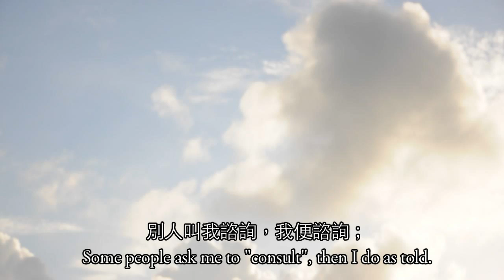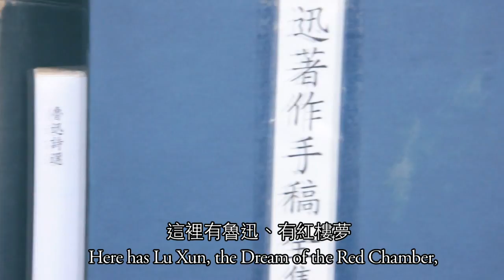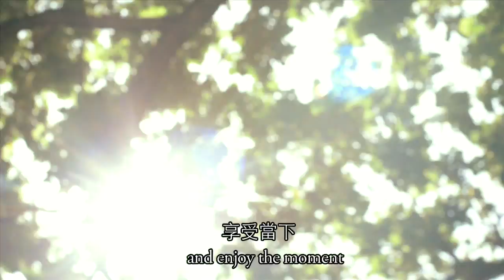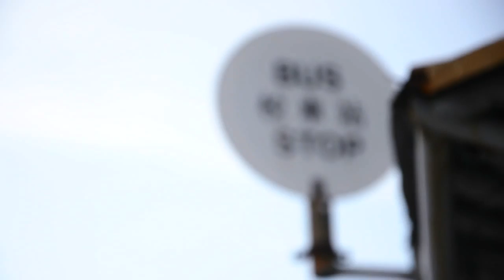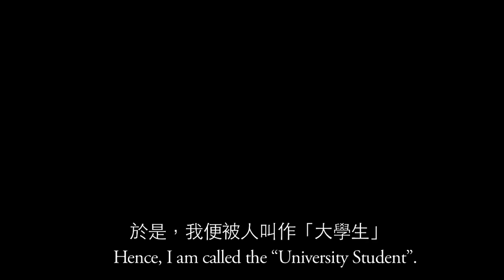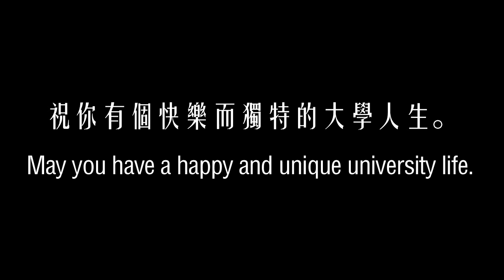給大學生：香港中文大學 2012 入學迎新短片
有人說，大學生是天之驕子；有人說，大學生已經不再是天之驕子；有人說，大學生是一群搞亂事的人；有人說，大學生是一群做大事的人；究竟，大學生是怎樣的呢？

攝影/導演/剪接：黃嘉祺、黃文萱、楊兩全